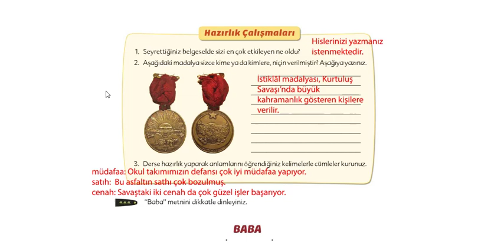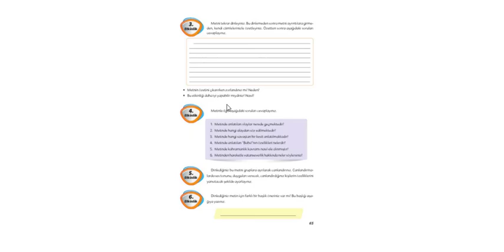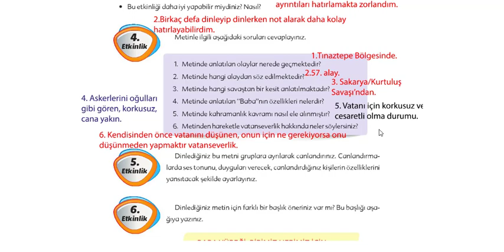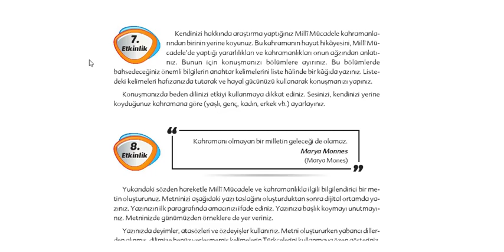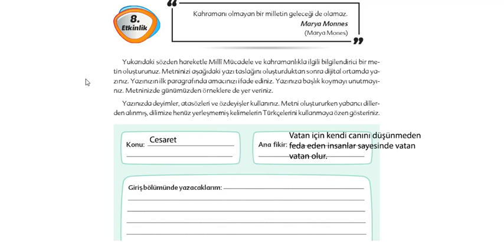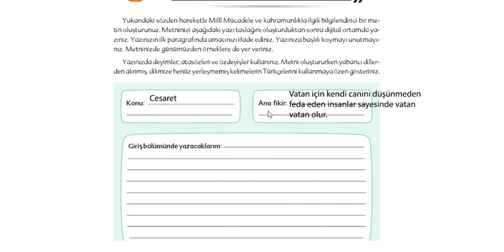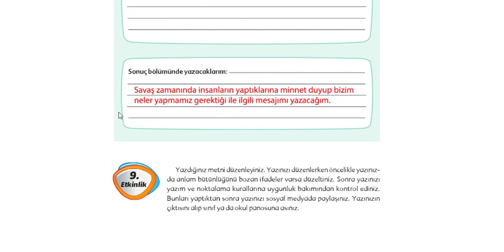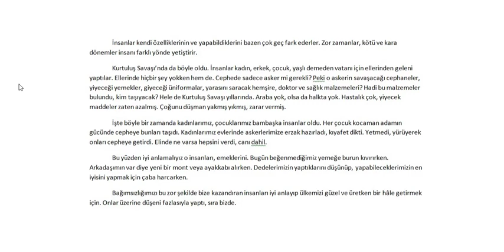6.Sınıf Baba Dinleme Metni Cevapları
Baba Dinleme Metni Cevapları 6.Sınıf birlikte yapalım.
Öğretmen Can Kiziroğlu